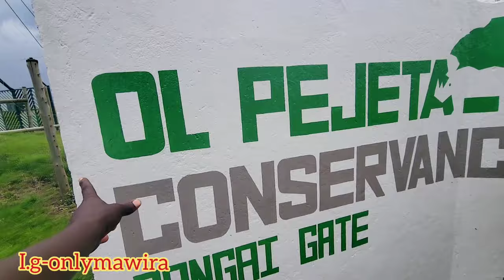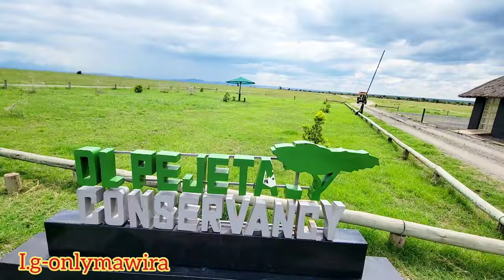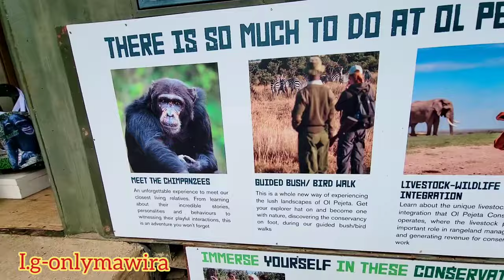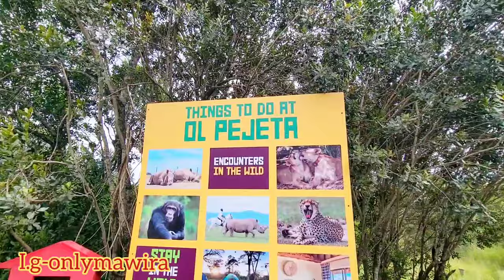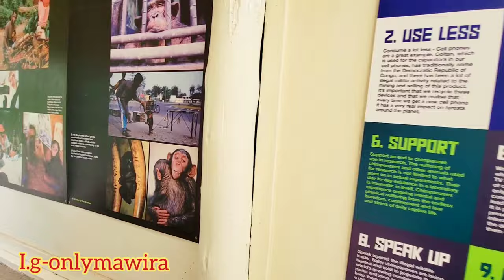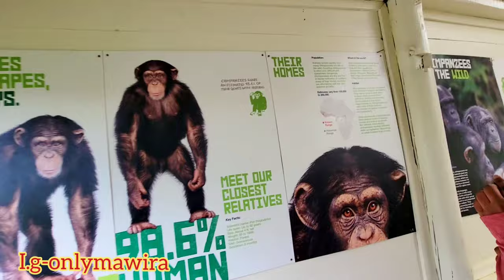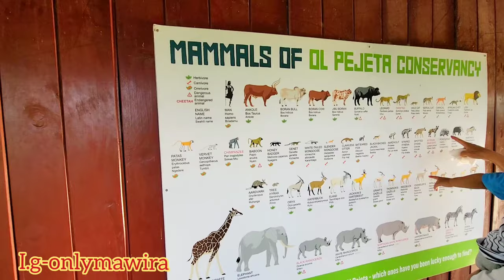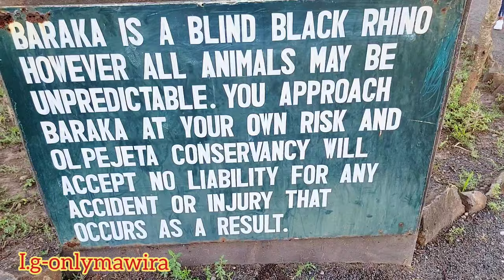I DIDN'T FEEL IT THOUGH 😕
hello my beautiful family welcome to my today's video. i hope you are all doing great and staying safe.
thank you for choosing to stop by and watch my video.
on today's video we decided to take  drive to wild

To get Intouch with me via email

Erick Mawira Riungu .
To support via western union and money gram
ERICK MAWIRA RIUNGU.
COUNTRY:KENYA
ADDRESS:MAMA NGINA STREET NAIROBI
CITY:NAIROBI CITY